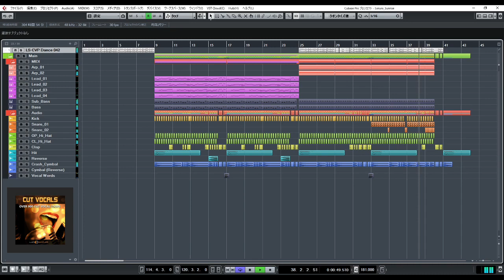Ryu☆のSakura Sunriseの声ネタの正体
「One more time」の声ネタはどこを探しても見つかりませんでした